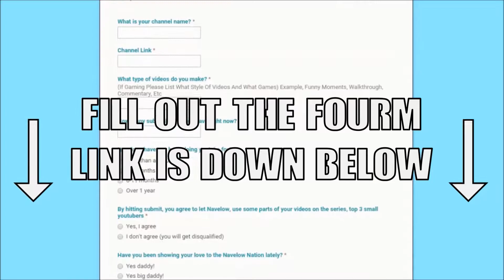Top 3 Small Youtubers Of The Week Ep.9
Hey guys it's Navelow here giving you top 3 small youtubers of the week episode 9. I really am starting to realize who much I am appreacated. I have five videos over 1k views, and one of those videos has now over three hundred like and ten thousand views. Thats a lot. Thanks so much. See ya, bye.